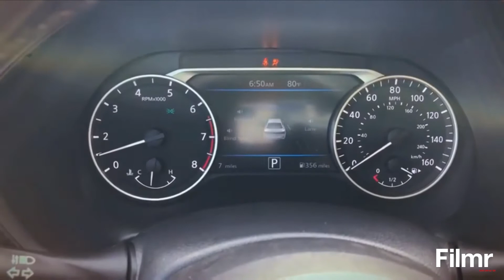NOVO|NEW NISSAN SENTRA - 2021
A nova geração do Nissan Sentra foi apresentada no México, onde ele é produzido para toda a América, e abre a possibilidade de que ele seja importado novamente para nosso mercado. O Sedã médio ganhou mais equipamentos de segurança e um novo motor 2.0 de 151cv